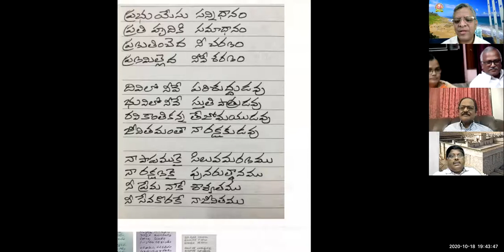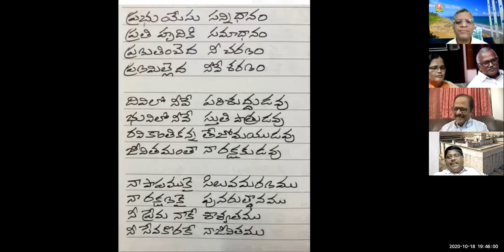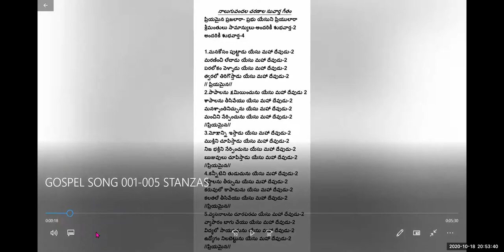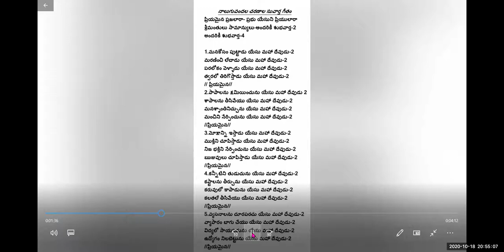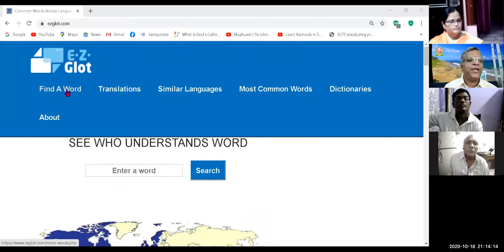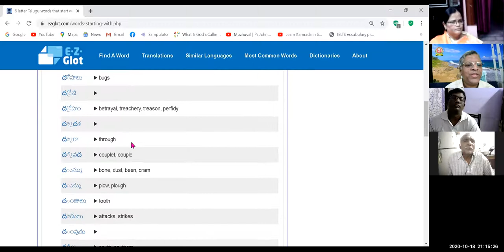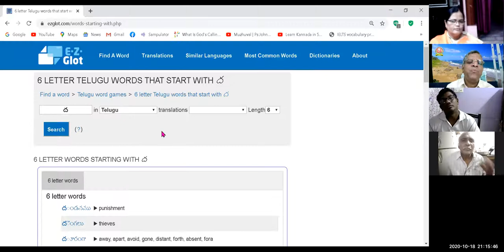#7 ~ 3rd LYRIC WRITING WORKSHOP 18th OCT 2020 ~ FEEDBACK FROM STUDENTS